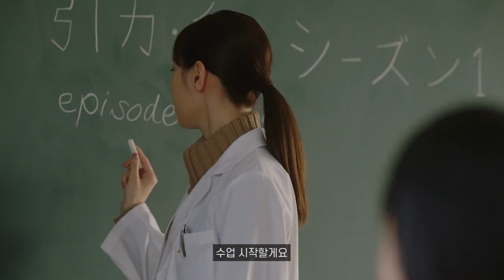[자막] 니시노 나나세 "au 넷플릭스" l NISHINO NANASE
au 넷플릭스 광고에 출연한 니시노 나나세 영상입니다.
항상 시리즈로 같이 나오는 카미키 류노스케, 마츠모토 호노카 등등

Release: Dec. 2021
🔗 0:00 au 意識高すぎ！高杉くん 「先生、観てるよね」